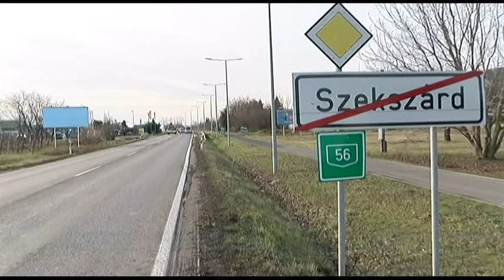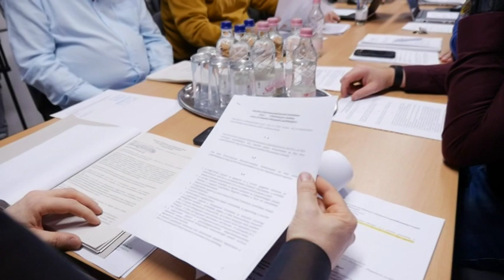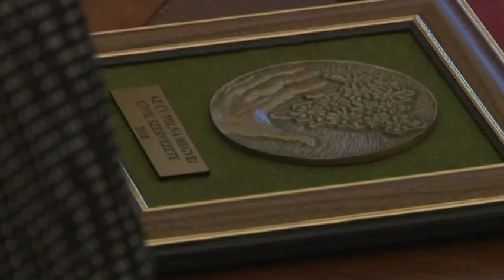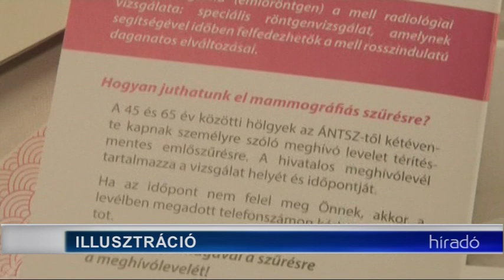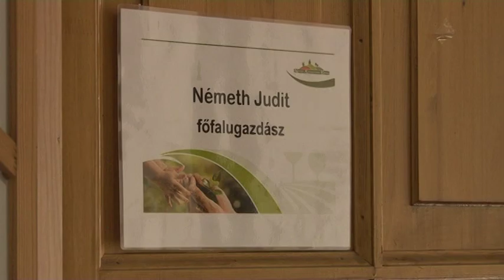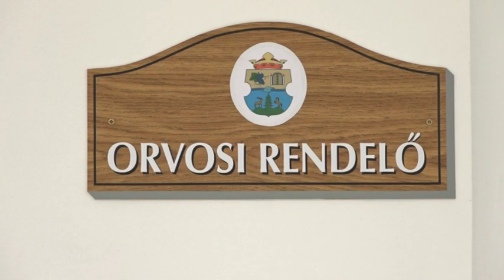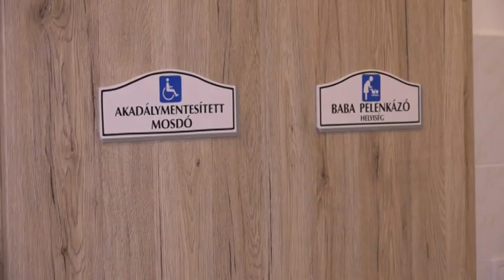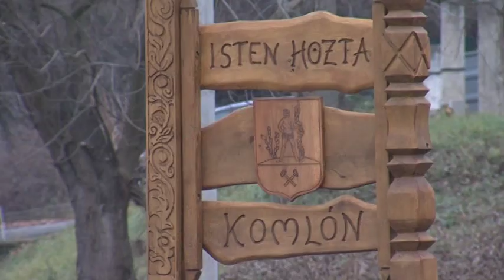Híradó - Tolnatáj TV 20190204